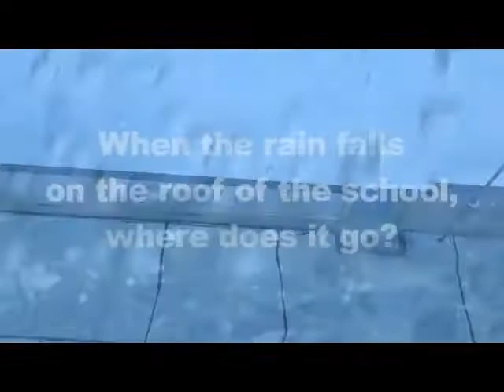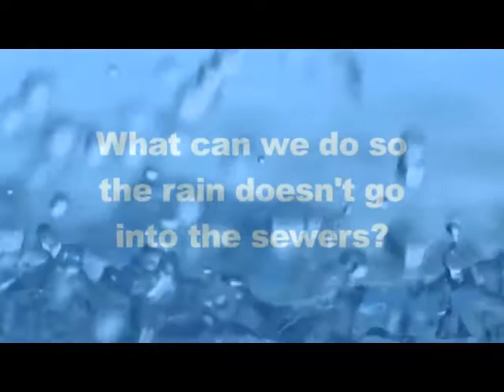It's Easy Being Green | Milwaukee Parkside School for the Arts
K4 students at Milwaukee Parkside School for the Arts created this video on green infrastructure with Arts @ Large Artist Educator, Susan Borri.